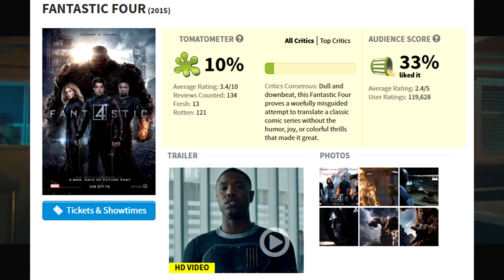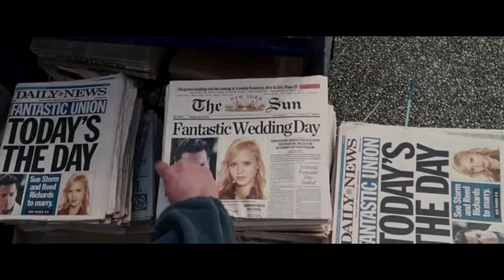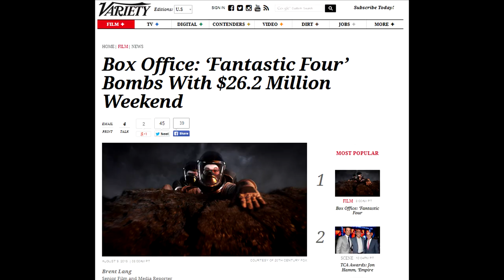Awfully Good Movies: Fantastic Four: Rise of the Silver Surfer (HD) JoBlo.com Exclusive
With the latest incarnation of Fantastic Four currently in theaters, we take a look back at their last cinematic effort, Fantastic Four: Rise of the Silver Surfer, to see how it stacks up on the Awfully Good scale. Is it better? Worse? Join host Jesse Shade as he takes you through the Galactus fart cloud on his silver board to examine this superhero sequel. Enjoy!